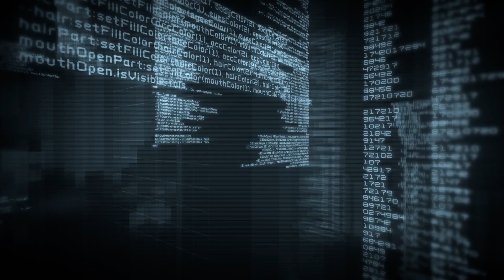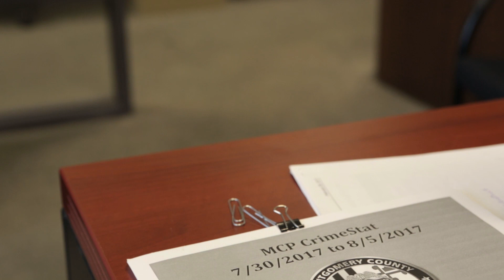Part 2 - NIBRS: Informing Tactical Response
The FBI’s National Incident-Based Reporting System (NIBRS) provides law enforcement agencies with a more complete picture of crime incidents than ever before. NIBRS maximizes available crime data by allowing analysts to pull more timely and comprehensive information. It provides analysis with a standardized view of crime data across their agency and neighboring agencies. With NIBRS at their fingertips, law enforcement officials can more efficiently and effectively apply crime data to better do their jobs.

to learn more about NIBRS, and watch the videos “Enabling Operational Advantages” and “Informing Tactical Responses” to learn more about NIBRS implementation.